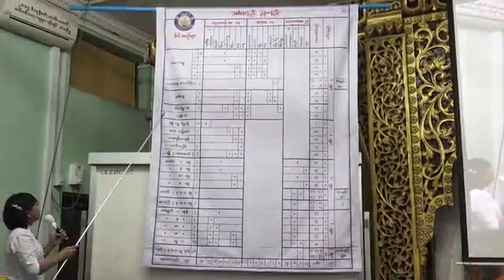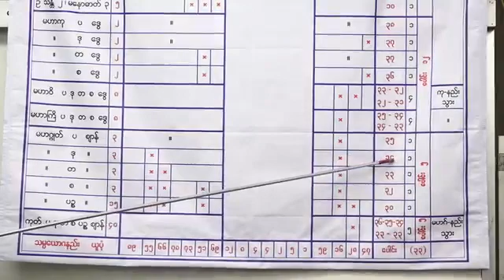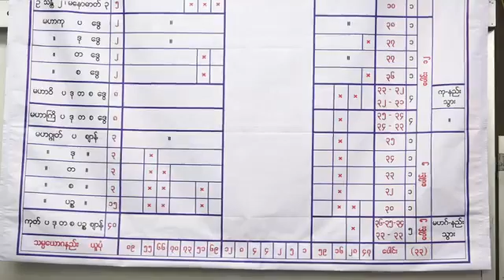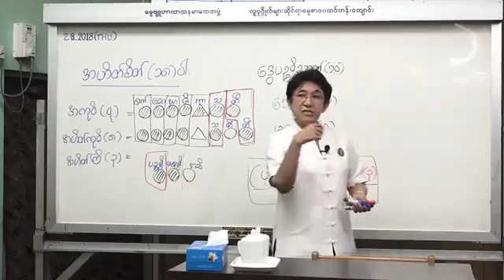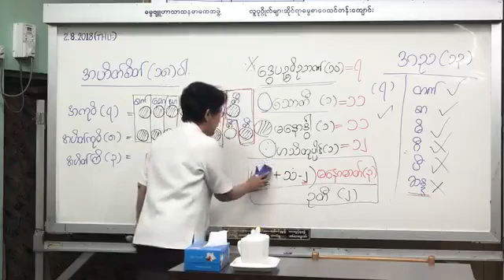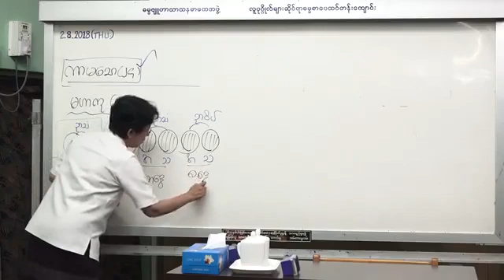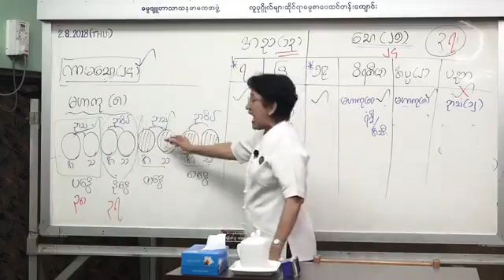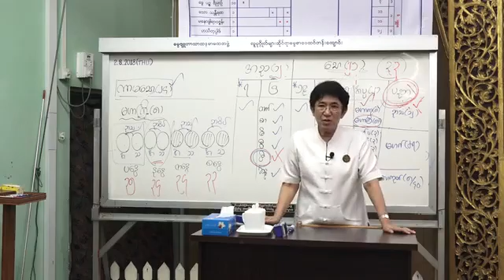၂၉) စေတသိက် - ပို့ချချက် (၁၃)